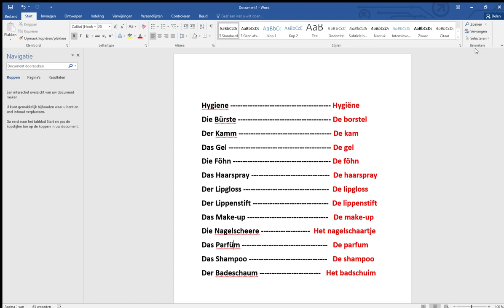Leer Duits met Roland: Hoofdstuk 11N: Hygiene und (bisschen) Kosmetik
Hygiëne en een beetje cosmetica op zijn Duits.